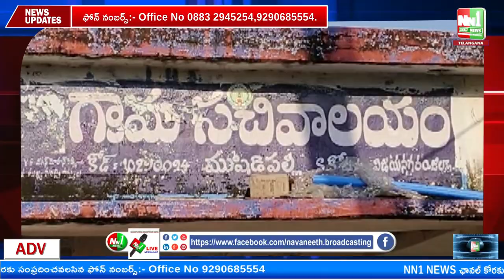మూషిడిపల్లి గ్రామం లో పులికలకలం.